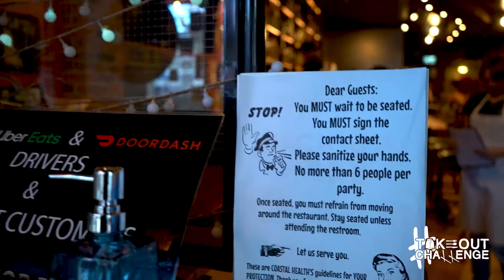Memphis Blues BBQ House, Vancouver, BC - Take Out Challenge Episode 3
James Aquino and Whitney from @twofoodpiggies head to Commercial Drive in East Vancouver for some authentic southern BBQ at Memphis Blues Barbeque House. 🍖🍗

Do the takeoutchallenge and support local restaurants, eateries and cafes in your neighbourhood by ordering takeout and delivery.

Please maintain physical distancing and all other safety measures in place when participating.